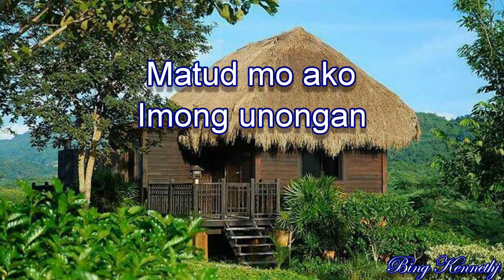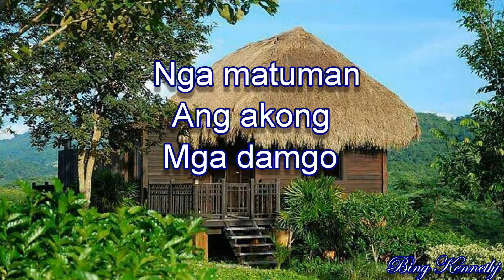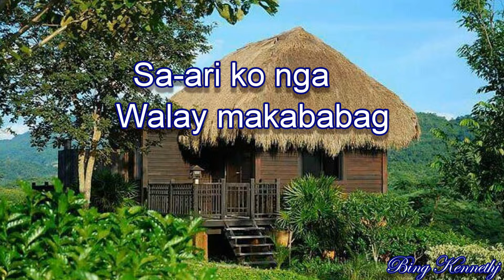MATUD MO - Original MINUS ONE / KARAOKE w/lyrics ( By; DEL HOREST )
This ong is dedicated to all of People in BALAMBAN CEBU Specially MAMA BABE CINCO FAMILY